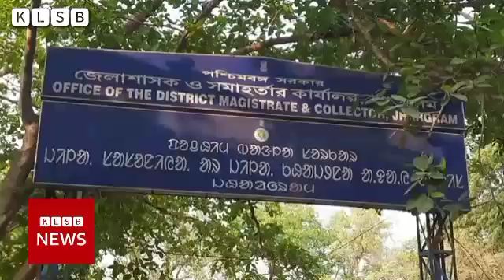ঝাড়গ্রামে বিধবা ভাতা প্রদান কর্মসূচির সূচনায় পার্থ চট্টোপাধ্যায় | News Bulletin (KLSB Bengali)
ঝাড়গ্রাম জেলাশাসকের কার্যালয়ে বিধবা ভাতা প্রদান করে কর্মসূচির সূচনায় রাজ্যের শিল্প ও বাণিজ্যমন্ত্রী ডঃ পার্থ চট্টোপাধ্যায়।